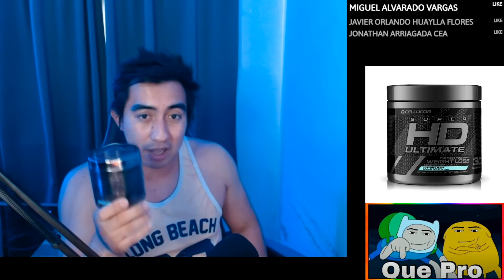Reseña del Oxido Nitrico HD Ulitimate | Quemador de Grasa de Cellucor C4 2022 en Español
Aquí lo compre yo banda, sabores algodón de azucar, llega en 3 días gratis  (aviso xd)